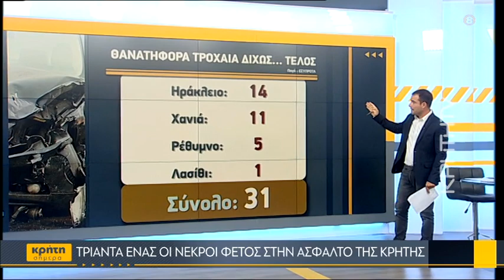Η οδική ασφάλεια στο επίκεντρο με φόντο τα συνεχή τροχαία